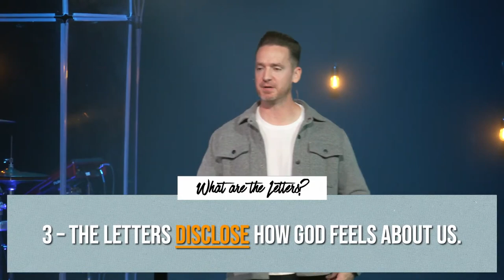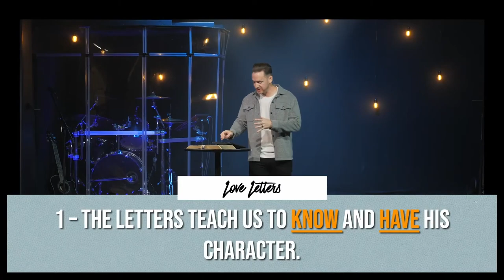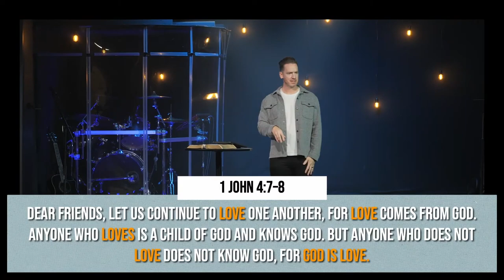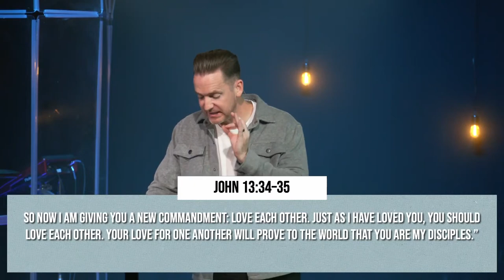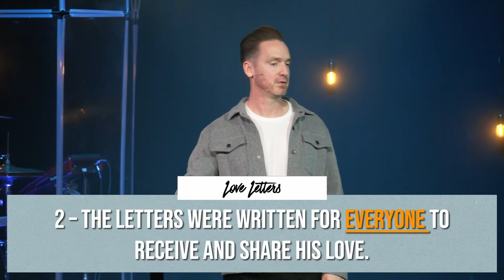Love Letters | The Bible | 09/29/24 | Lifeline Church